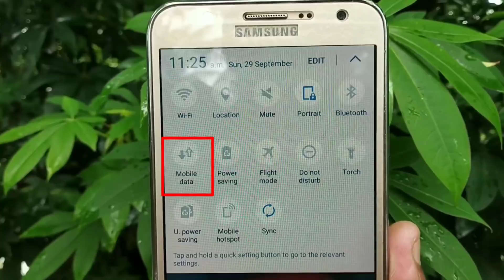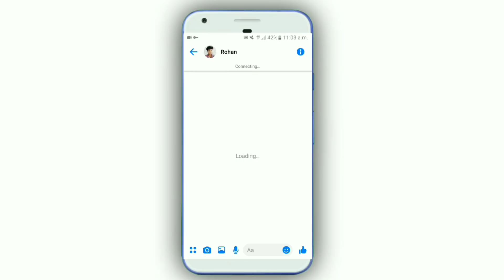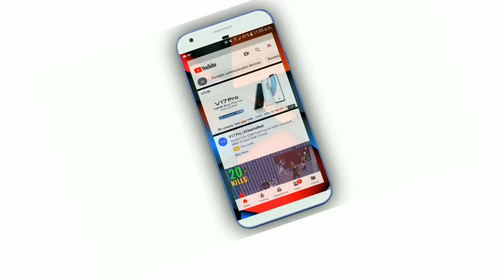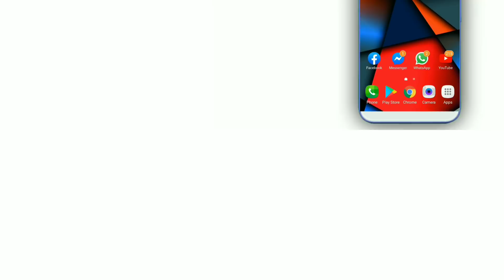ফোনে ইন্টারনেট বাটন থাকলে এই গোপন কাজটি কেউ বলবে না | Phone Mobile Data New Amazing Tips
ফোনে ইন্টারনেট বাটন থাকলে এই গোপন কাজটি পায়ে ধরলেও কেউ বলবে না | Phone Mobile Data New Amazing Tips |